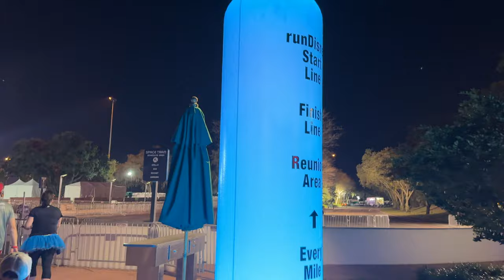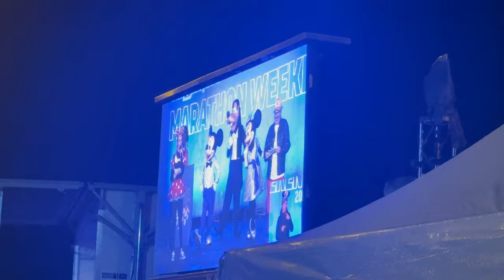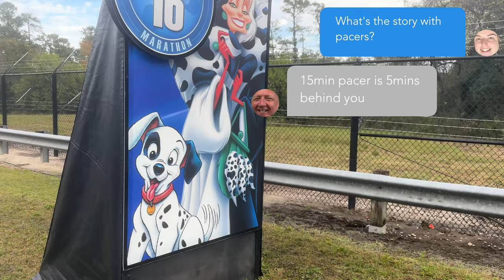Disney World Marathon 2024 Vlog | RunDisney Marathon Weekend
I take you along with me as I participate in the Walt Disney World Marathon as part of the RunDisney Marathon Weekend 2024. I get to run through all four parks as part of the race course! The race begins at Epcot and I take you with me as I head to my starting coral. I get to run down Main Street USA in the Magic Kingdom, through Animal Kingdom and past Everest, along Sunset Boulevard and through the World Showcase to the finish line.

You can find lots of playlists on my channel from travel vlogs to sharing my favourite local spots in London and back home in Ireland

US Amazon Storefront
UK Amazon Storefront